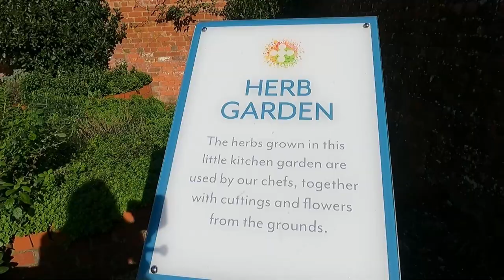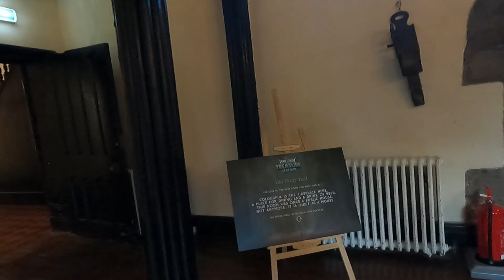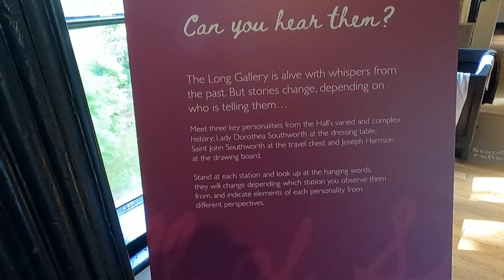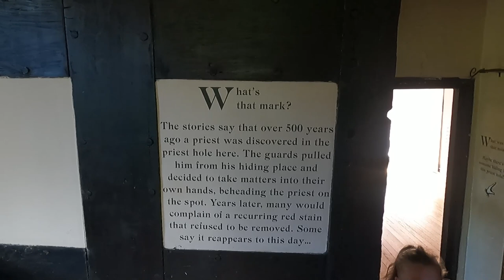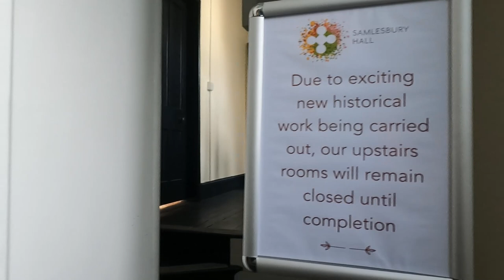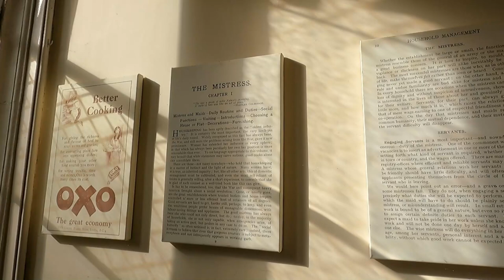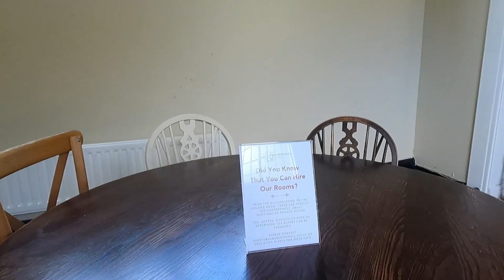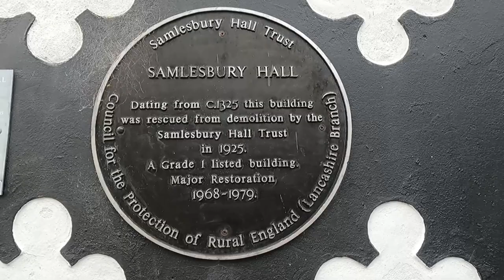Samlesbury Hall - Vlog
I headed to Samlesbury Hall historical house for a family day out. We got to learn some of the house's history and look around the beautiful, old home.

If you would like to contribute towards my channel and help me bring you more content, I have an amazon wishlist: